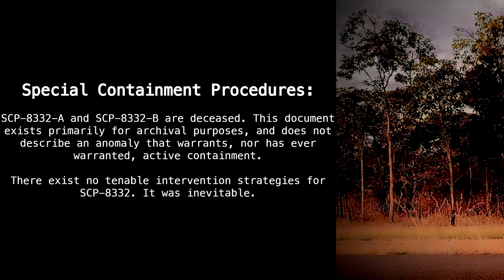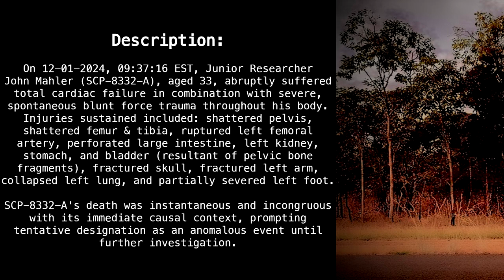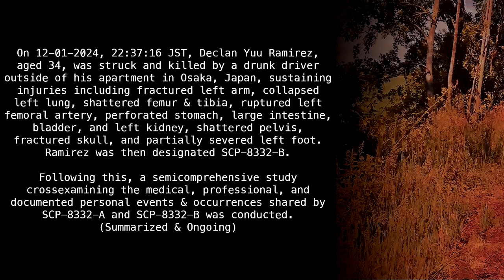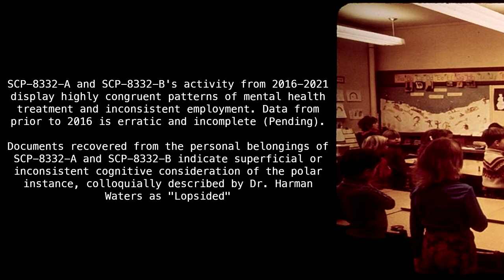SCP-8332 "How much could an hour cost?" [SCP Wikidot]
I dunno, five cents?

Article by "PoufyPoufson".

Sections:
00:00 - Classification
00:13 - Special Containment Procedures
00:39 - Description